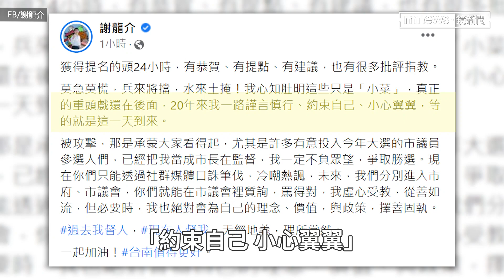獲國民黨提名選台南市長 謝龍介吐心聲「20年來就等這一天」｜鏡速報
國民黨23日宣布推派台南市議員謝龍介參選台南市長，謝龍介24日早上在臉書發文，吐露自己的真實心聲，「20年來一路謹言慎行，等的就是這一天的到來。莫急莫慌，兵來將擋，水來土掩，我心知肚明這些只是『小菜』，真正的重頭戲還在後面」，台南30年來沒政黨輪替，令他對選戰充滿信心。